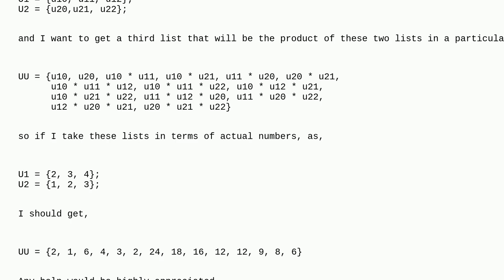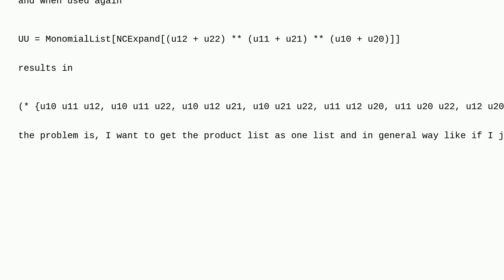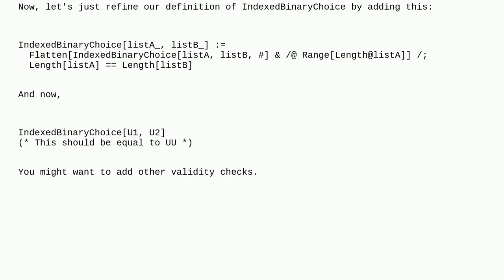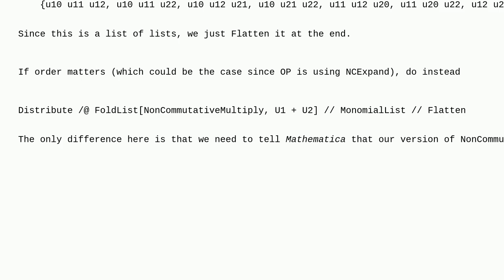Mathematica: Multiplying elements of two lists in all possible orders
Multiplying elements of two lists in all possible orders

A special thanks goes out to the community

  list-manipulation